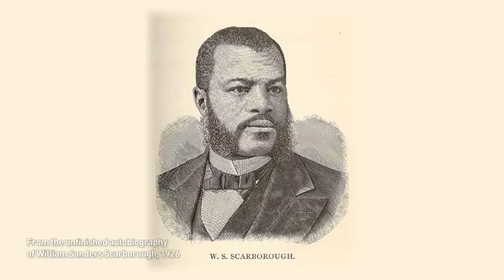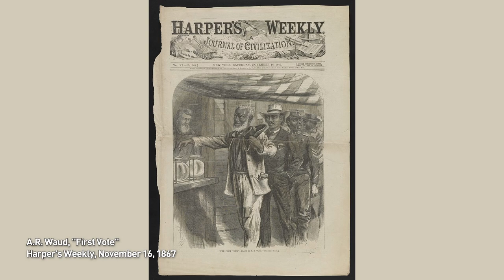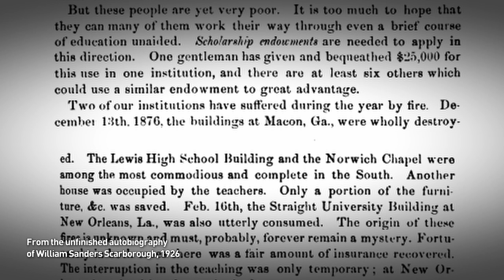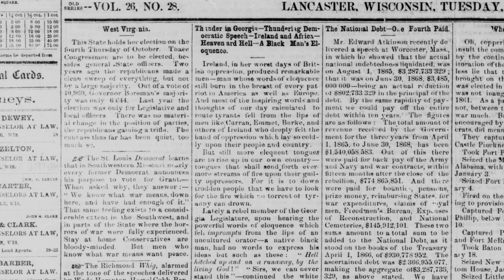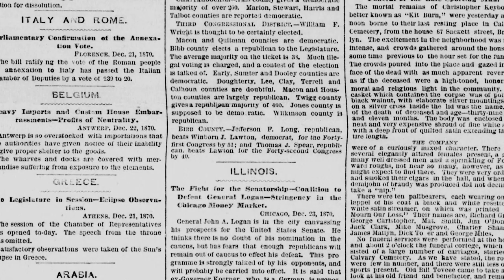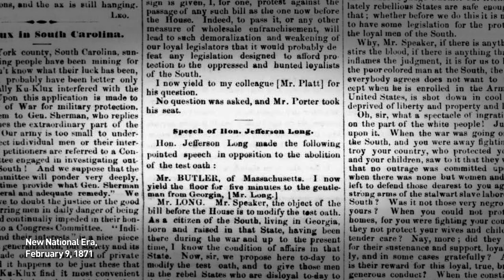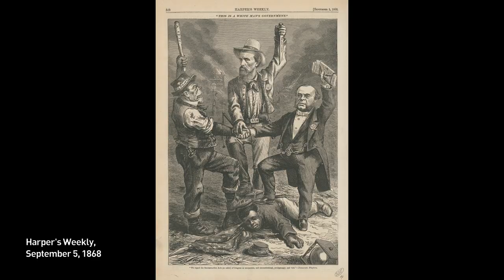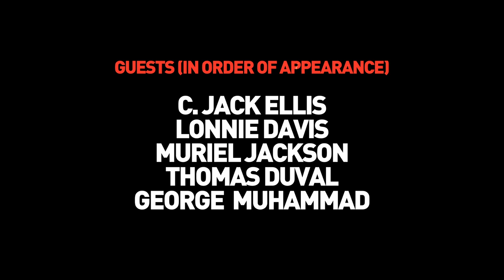Refounding Macon, Part Two: Reconstructing Macon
"A lot of the people in Reconstruction were forged out of fire."

Refounding Macon
An original film series presented by Mercer University's Beloved Community Initiative. A production of And So We Go. Funding by The Griffith Foundation and the Spencer King Center for Southern Studies.

2023. Directed by Jave Bjorkman and Matt Harper. Written by Matt Harper. Cinematography by Jave Bjorkman and Gunner Robinson. Sound Mixing by AJ Freeman. Edited by Becky Leddon and Jave Bjorkman. Guests in order of appearance: C. Jack Ellis, Lonnie Davis, Muriel Jackson, Thomas Duval, and George Fadil Muhammad. Narrated by Verda Colvin. Scarborough voiced by Jelani Perkins. Turner voiced by Jason McClendon. Produced by Matt Harper and Anna Smith. Photography by Zaina Mahmoud.